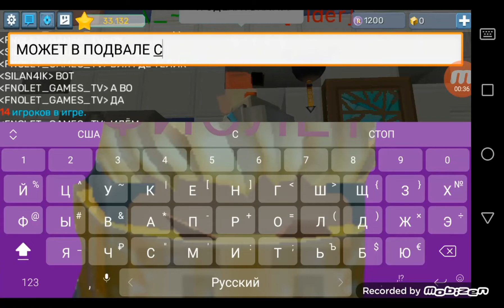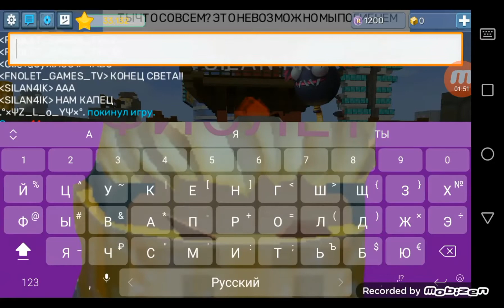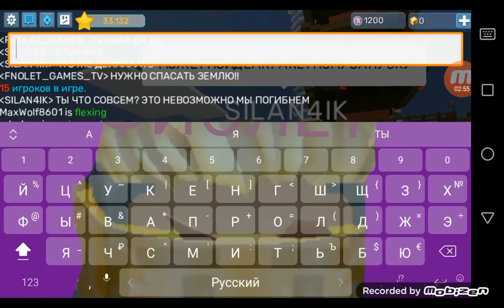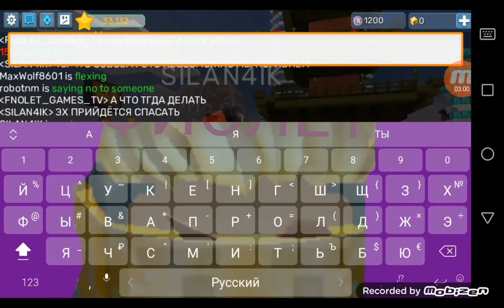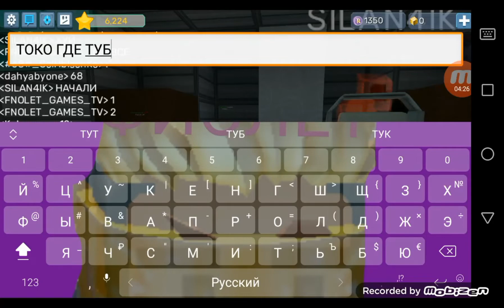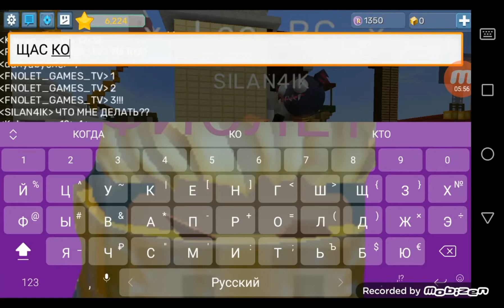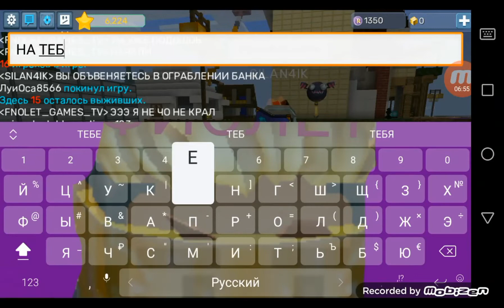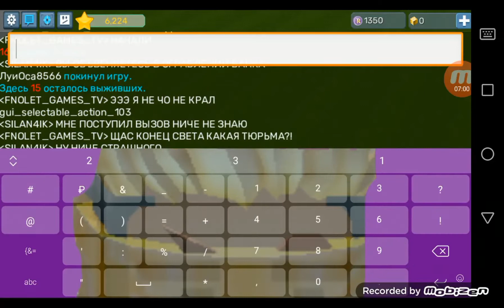КОНЕЦ СВЕТА НАСТУПИЛ! ФИНАЛ ВЫЖИВАНИЯ +999° | ВЫЖИВАНИЕ +999°, ФИНАЛ, БЛОКМЕН ГО